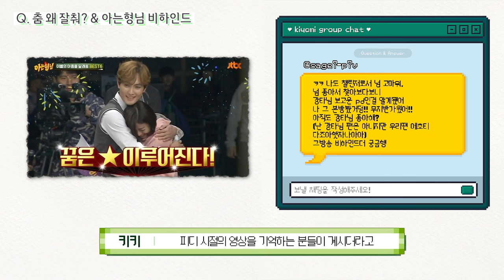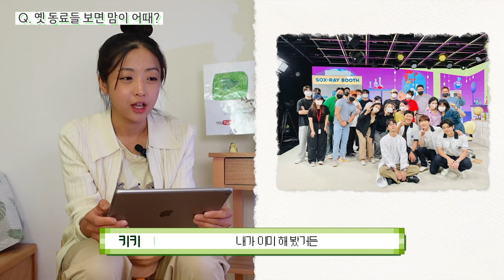KAIST➡️PD➡️유투바 5년😁 느려도 저답게 갈게요, 감사해요❣️ [15만Q&A]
알죠? 우리는 이미 행보카당🥰 이 메시지가 지구를 울리도록! 키키티비를 응원해주쎄요!💪

01:50 몇살야?
02:22 유튜브하며 힘든 점?
04:41 못하는 게 뭐야?
05:54 춤&아는형님 비하인드
08:17 퇴사후회?
09:42 공부팁?
11:30 자존감 지키는 법
13:44 게을러질 때 어떻게 해?
14:18 자존감 무너질 땐?
16:07 책추천

ㅋ1너지님들~ 우리 나중에 말고 함께 자주 웃자요🥳